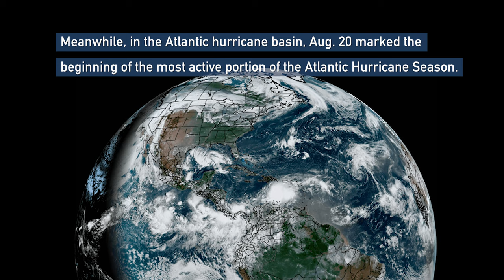NOAA Satellites Monitor Increased Storm Activity in the Atlantic and Pacific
August 20 marked the beginning of what is typically the most active portion of the Atlantic hurricane season, and NOAA satellites are closely monitoring the action. Historically, more than 85 percent of all major (Category 3, 4, and 5) Atlantic hurricanes form after this date. In fact, hurricane experts at Colorado State University even ring a bell every year to mark the occasion.

In the eastern Pacific, there also tends to be a peak in activity during late August, but it’s less pronounced than in the Atlantic. Here, relatively high levels of activity tend to be spread out over a longer portion of the season than in the Atlantic, with most tropical cyclones occurring between late June and early October.

Credits:
NOAA
NASA/GSFC
CIRA

“Eye of The Sky” by David Ashok Ramani [ASCAP] & Jonathan Elias [ASCAP]; ELIAS Music; Universal Production Music